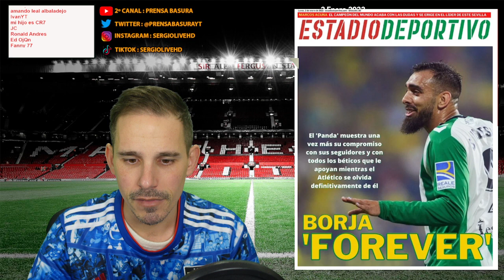100+40 MILLONES POR BELLINGHAM | XAVI TIENE MÁS AUTOCRÍTICA QUE EL AFICIONADO MEDIO CULÉ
PRENSABASURA : 2 ENERO 2023